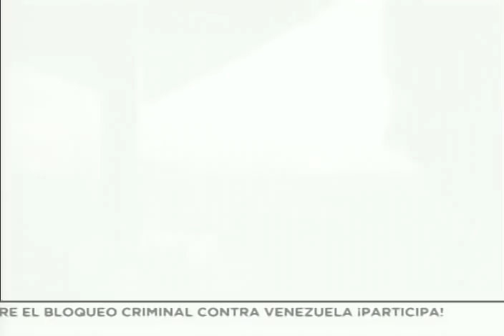Jorge Rodríguez entrevistado por Oscar Schemel en Análisis Situacional, 27 septiembre 2020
El candidato a diputado del Partido Socialista Unido de Venezuela PSUV, Jorge Rodríguez, es entrevistado este 27 de septiembre de 2020 por Oscar Schemel en su programa "Análisis Situacional" de Globovisión, retransmitido por VTV.